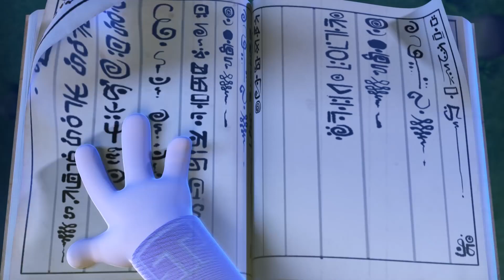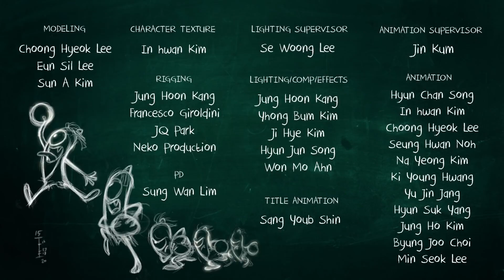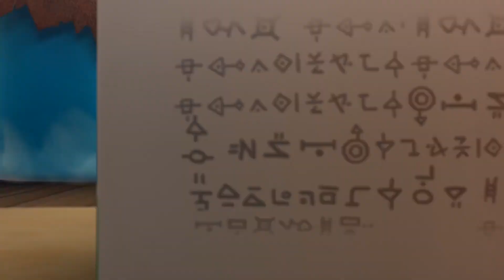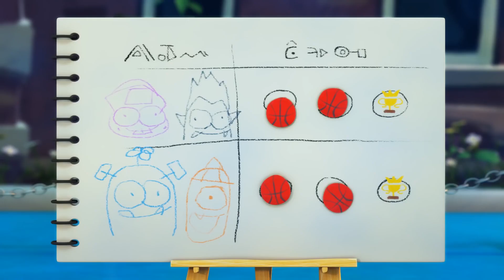Funny Animated Cartoon | Spookiz | Who Did This To You Zizi?! | 스푸키즈 | Videos For Kids